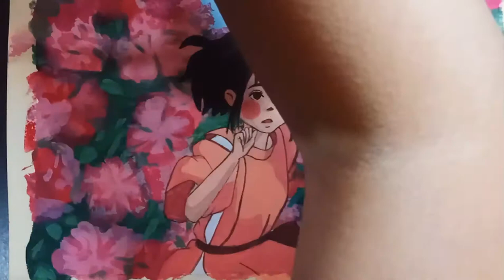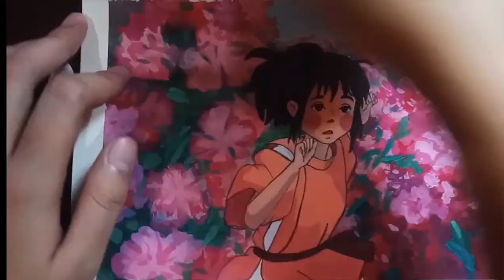painting Studio Ghibli scene | Chihiro of Spirited Away 🌼 himi gouache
Hi!
In this video, I'll be painting a scene from Spirited Away, one of my favorite Studio Ghibli films. Here is Chihiro in my current style. Painted using himi gouache, still learning and practicing though. All I can say about this whole painting is to trust the proces. (^^)